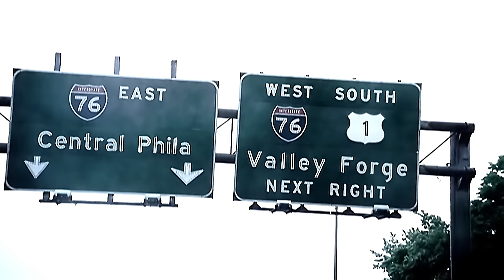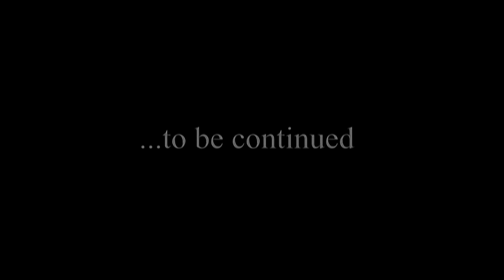Beanie Sigel - Beanie (Mack B****) (Official Music Video)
Official Music Video for Beanie (Mack B ) performed by Beanie Sigel.